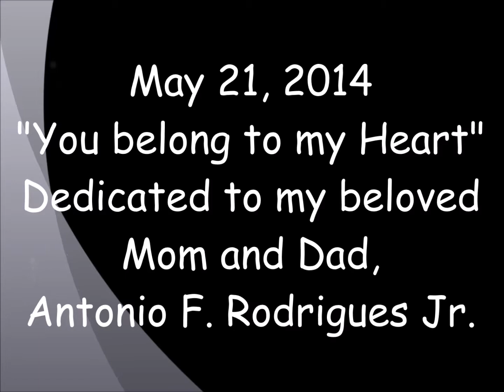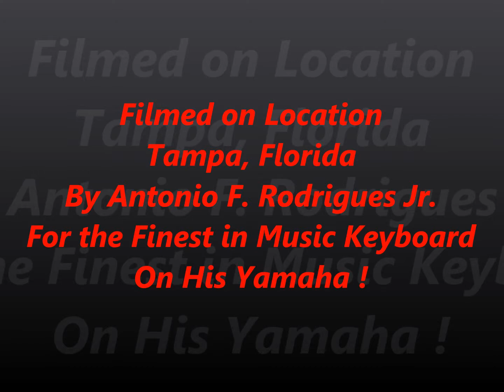May 21, 2014, Dedicated to my beloved Mom and Dad, Antonio F Rodrigues, Sr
This beautiful song, they Loved. A wonderful Latin Song, You Belong to my Heart. Enjoy it everyone.